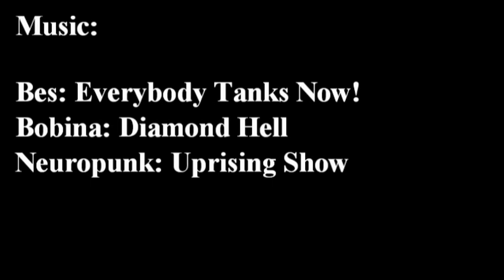Spearfishing in Miami, May 2013.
Spearfishing in Miami, May 2013. Grouper, Hog Fish, Barracudas, Snaper, Amberjack.